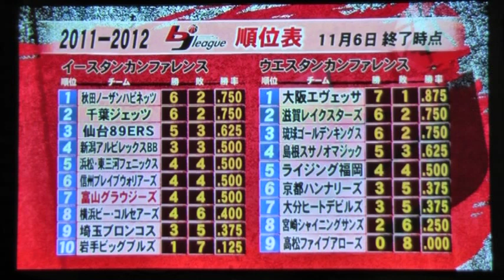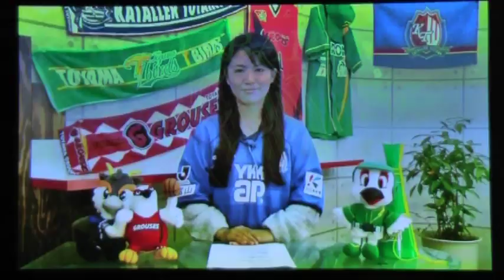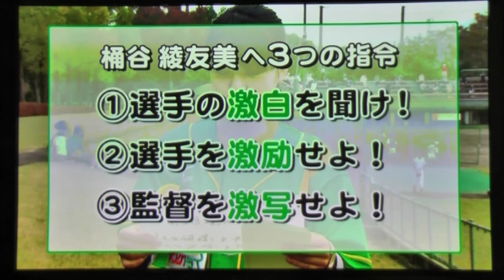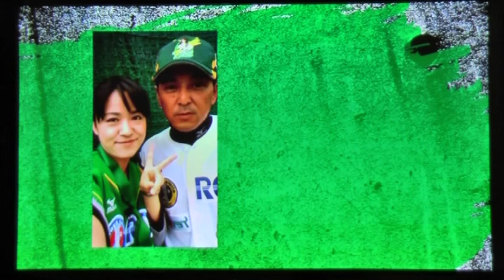2011_週間激スポ20111108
富山県内のCATVにて放送中